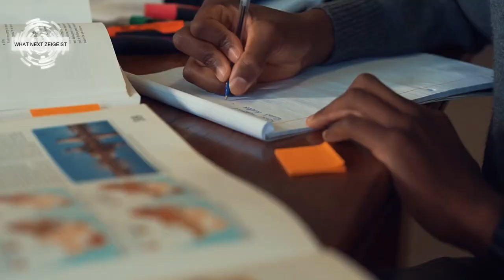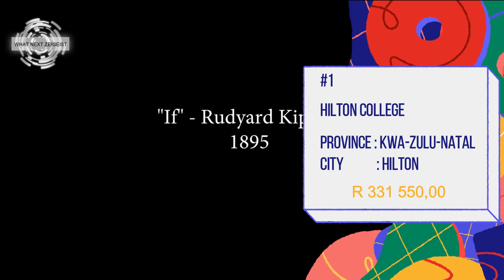♥TOP 10 MOST EXPENSIVE SCHOOLS IN SA♥☻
This video is about top 10 most expensive school in south africa

#1 Hilton College: Deeply Traditional, Refreshingly Contemporary R 331,550.
#2 Arranged, produced and recorded at Michaelhouse, by Michaelhouse, for Michaelhouse R 303.6000
#3 St Andrew's College Grahamstown (Eastern Cape, South Africa) R 291.000
#4 Roedean School (Roedean school, gauteng ) R 287,558
#5 Welcome to St John's College ( gauteng ) R 284,198
#6 Bishops Diocesan College, Cape Town R 277,800
#7 Kearsney Centenary near durban R 277,200
#8 St Mary's in johannesburg R 272,240
#9 St Andrews School for girls johannesburg R 265,270
#10 st alban's college lynnwood R 264,900